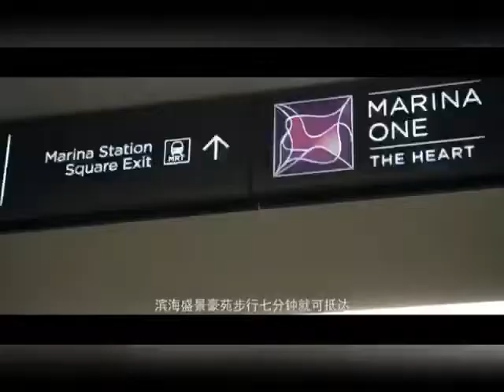滨海盛景豪苑 Marina One Residences - Hottest Project In Singapore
滨海盛景豪苑 Marina One Residences

🔥 目前新加坡最畅销 ，最热门的项目！

 🔥 仅一周内售出14套！

 📲 立即联系我们的ERA销售团队！

滨海盛景豪苑地理位置优越，位于新加坡著名的世界级金融商业区滨海湾，地处迷人的海滨地区，可与城市的所有地铁站 系统连接。

滨海盛景豪苑将提供充满活力和吸引力的生活方式，并通过丰富的开放空间和郁郁葱葱的绿地。总体规划为一个综合的工作场所，娱乐业务和金融中心。

滨海盛景豪苑通过其独特的多样性花园， 被称为： “绿色心脏”，强化了新加坡的“花园中的城市”概念，包括其通往滨海车站广场和中央公园相邻的两个“绿肺” 以及相连的通道和外观 ，滨海湾附近的市民，文化，休闲和餐饮景点。

🔺黄金地段，第一区

🔺全新落成，即 可交房

🔺开发商直接销售团队

🔺屡获多个殊荣的标志性项目

🔺由国际知名建筑师Ingenhoven Architects设计

🔺Gustafson Porter 设计的园林景观，瀑布长13 米

🔺马来西亚国库控股Khazanah Nasional Berhad 与新加坡淡马锡控股 Temasek Holdings 双方历史性合作

🔺包括豪华住宅，零售和甲级写字楼的综合开发项目

🔺毗邻滨海湾捷运站 Marina Bay(新加坡最大，连接最多的地铁站2021年启用)和市区地铁 - 由4条地铁线路服务：
• 南北线（滨海湾 Marina Bay)
• 环线（滨海湾Marina Bay)
• 汤申-东海岸线（滨海湾Marina Bay)
• 滨海市区线（市区 Downtown)

🔺可通过未来的地下人行通道(UPN) 连接到莱佛士坊

🔺两侧有2个公园 - 滨海车站广场和中央滨海公园

🔺该城市中唯一具有65,000平方英尺花园(滨海盛景豪苑的“绿色心脏”)的开发项目。

想了解更多关于这个项目，请拨打热线 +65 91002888